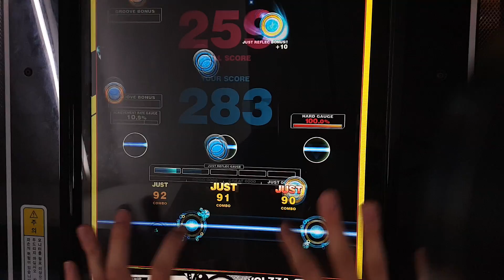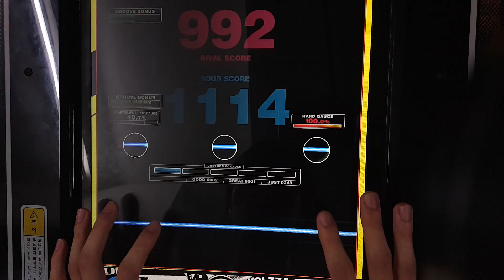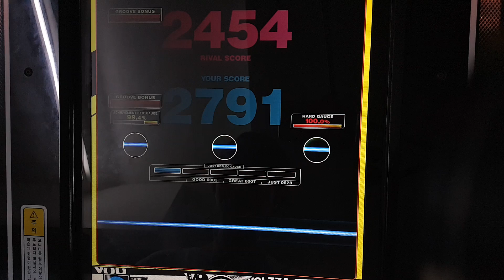[REFLEC BEAT VOLZZA 2] Triple Counter (HARD) 99.4% (Player: CHAA-R.U)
First Play
7-3-0